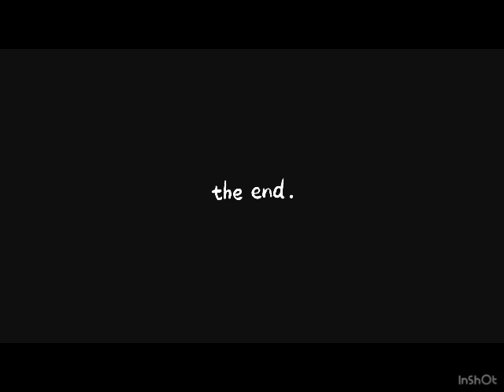The sea monster. |Melon playground